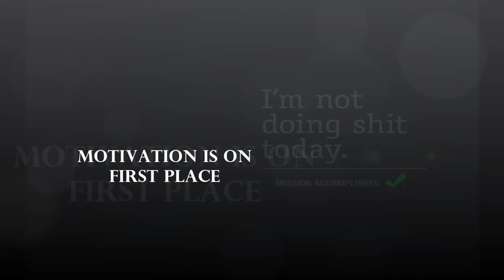Karlos Fitness Workout- Training in Nymburk